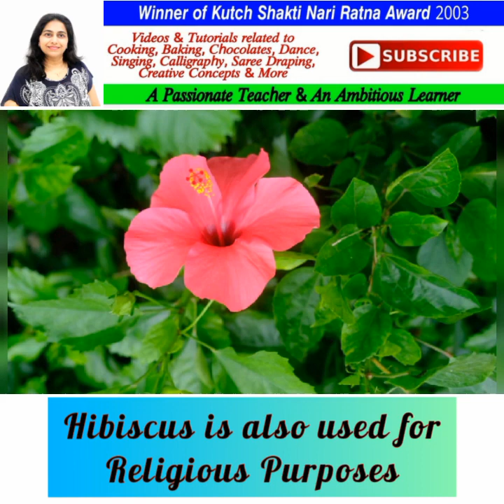लंबे बालों और गंजापन के लिए प्रभावी होममेड जेल Hibiscus AloeVera Gel for Hair & Face Lifting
This SuperEffective Easy Multipurpose Gel wil help you Enhance your Hair & Tightening Your Skin Pores..
It gives AmazingResults when used for 3 Months or More..

🎉 Some More Recipe Links For You..
🌹Homemade Amla Oil & Hair Pack
Coming Soon

🎁 We have started Live Sessions, Special Guests Tutorials & Participation Shows for our Subscribers.. Connect to Participate.. Facebook & Insta Link is Given Below..

Interested in Cooking, Chocolates, Baking, Singing, SareeDraping, Dance, Creative Courses & Updates on Related Hobby Classes &